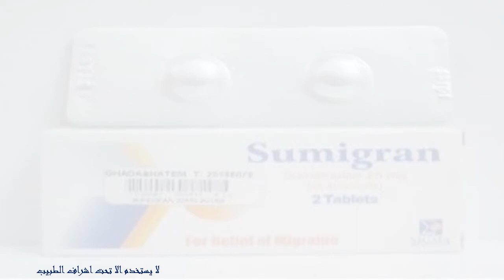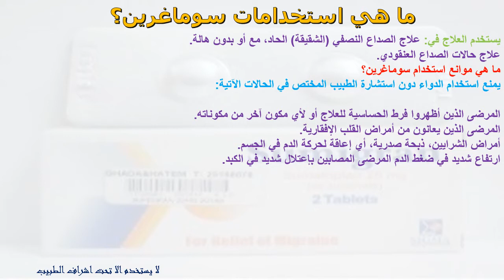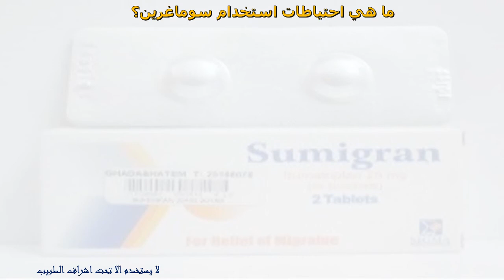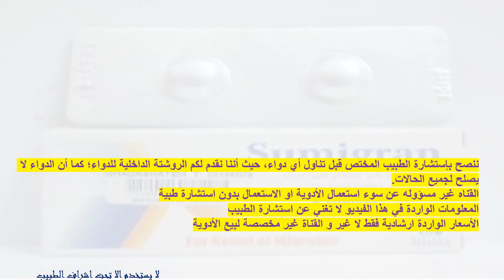كل ما تريد معرفته عن اقراص سوماغرين لعلاج الصداع النصفي الحاد والصداع العنقودي Sumagrain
2) قم بتفعيل زر الجرس علي كل الإشعارات "🔔"
3) حط like ع الفيديو ده لو عجبك و شكرا جدا 😍🙏
4) يمكنك نشر الفيديو الآن و مشاركته مع أصدقائك 🔄

ما هي استخدامات سوماغرين؟
ما هي موانع استخدام سوماغرين؟
ما هي الاعراض الجانبية لسوماغرين؟
ما هي احتياطات استخدام سوماغرين؟